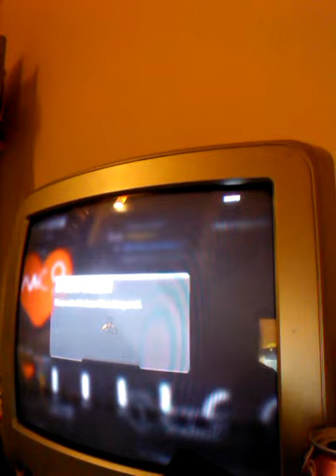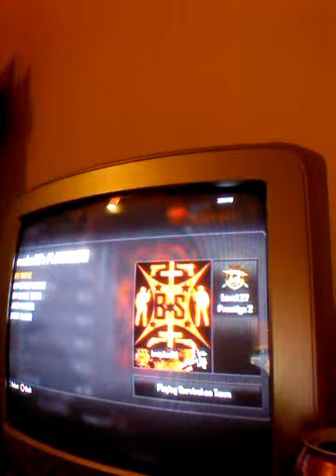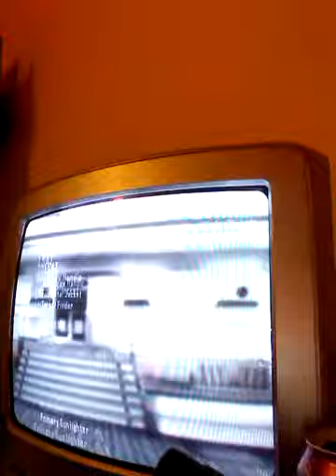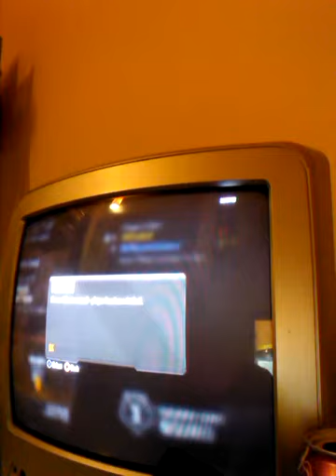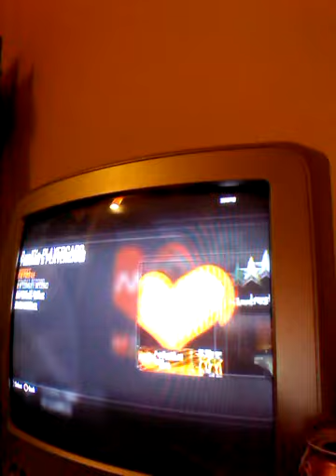Ar new vid